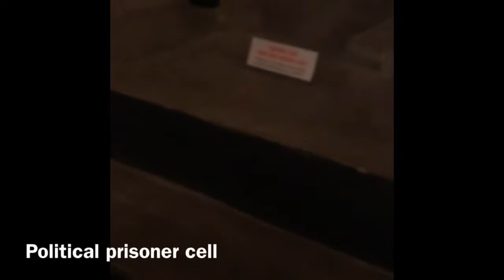Hanoi Day 3 - hao lo prison and water puppets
Felt rubbish this morning, mild food poisoning. Recovered to go to hao lo prison, watch some water puppets and have some cocktails on a rooftop bar